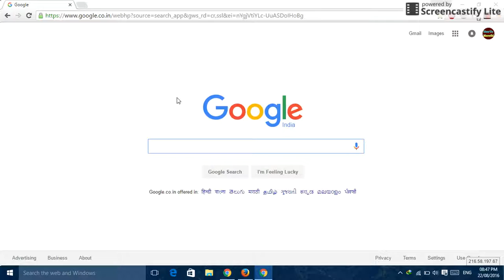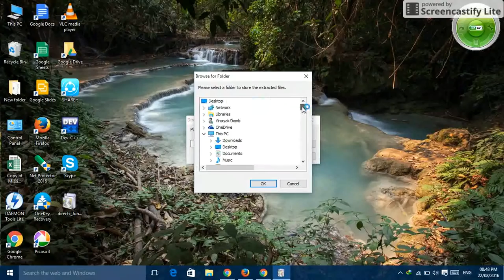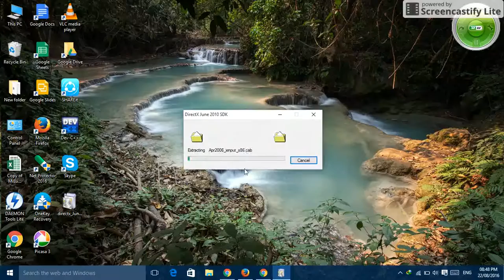How to Install DirectX 9,10,11,12 In Windows 7,8,8.1,10 Working 100%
Hello guy's

On this Channel I for help People So Give Me a Chance For That.